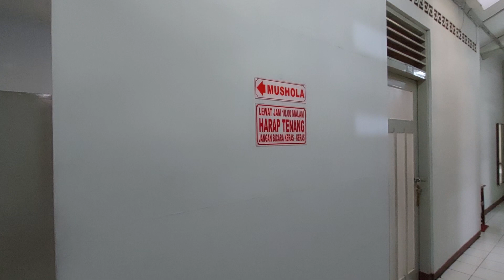Review Hotel Melati || Hotel Sumber Waras Magelang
Review Hotel Murah || Hotel Sumber Waras Magelang
Tamu Hotel Ini biasa datang dari para sales, Untuk salesman mendapat diskon yang lumayan meringankan dompet. Fasilitas ada Free Wifi, Sarapan pagi beserta minum, begitu tamu datang akan ditawarkan minuman hangat, Kopi atau teh manis.